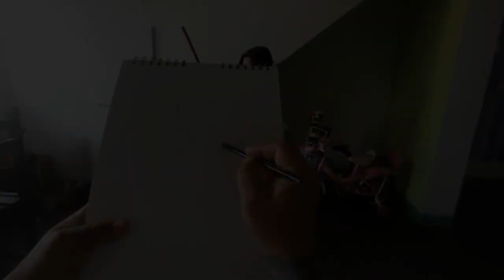TIMELAPSE painting NEW ERA by sers millan1080P HD2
STREET ART "SERS" MANOS SUCIAS, el artista venezolano, crea mundos de fantasía para soñar, mientras el dolor viaja con él ...su vida.

Conocido en el mundo del arte callejero como ” SERS”.

Su vida como exiliado comenzó el 14 de noviembre del año 2016, partiendo desde su ciudad natal Carúpano (Venezuela), hasta la ciudad de Yopal (Colombia).

Durante los años en Venezuela participó tanto en eventos de grafiti de talla mundial y nacional como en festivales organizado por comunidades menos favorecidas.

Durante algunos festivales compartió muros con artistas nacionales como Ordaz, Ramón Pimentel, Richard Apc, Dilak “Uno, Romanok”, ”Badsura”, “Rocca all days” y “De la Rocca”, entre muchos otros.

También ha trabajado con artistas internacionales como los brasileros “Michael Davis”, “Amazon Soares” y “Carao”. De Ecuador “Skiper” (Xaviel Calderón) y el colectivo de grafiti mexicano “YEAR HARD COLORS”.

Casi desde su llegada a Colombia ha trabajado como vendedor ambulante de comida, pero también ha podido pintar para algunas fundaciones y proyectos más personales, llevando así una doble vida, la de persona que trabaja en la calle para ganar el sustento diario y la de Artista creando mundos mágicos para escapar de la realidad que le azota como migrante.

T"SERS" MANOS SUCIAS, el artista exiliado venezolano.